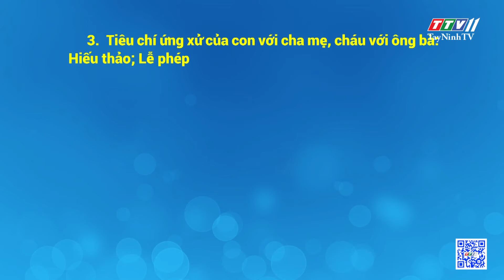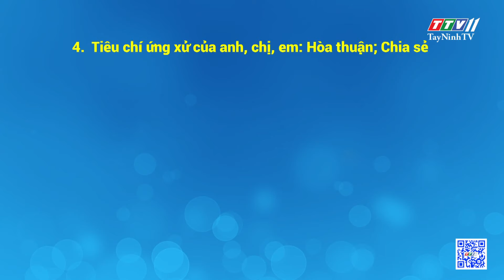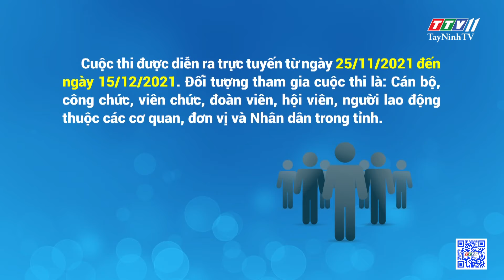Ứng xử trong gia đình: “tôn trọng - bình đẳng - yêu thương - chia sẻ” | TayNinhTV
Ứng xử trong gia đình: “tôn trọng - bình đẳng - yêu thương - chia sẻ” | NÓNG VÀ NỔI BẬT | TayNinhTV